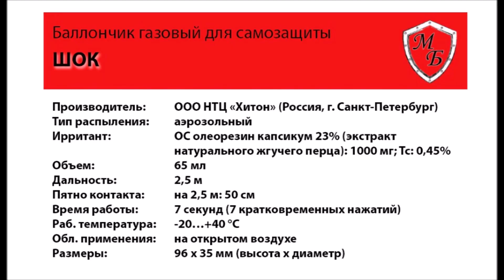Перцовые баллоны с Алиэкспресс Перцовый баллончик с Aliexpress Средство для самообороны 2021 Топ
Перцовый баллон с Алиэкспресс Перцовые баллончики с Aliexpress Самооборона 2021
1. Перцовый баллон Факел 2 Боец Black
2. Перцовые баллончики Шпага Факел Кортик Lady Black